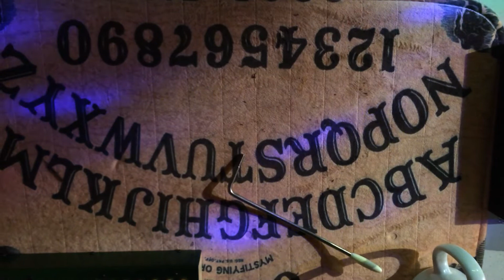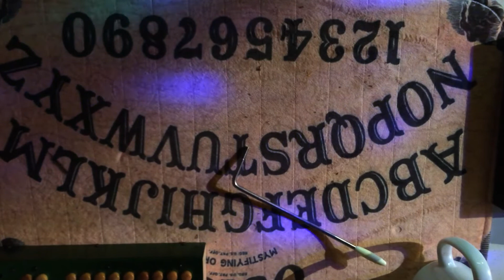" haunted " by all Us Wolves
Waiting in line
To find myself and some patience

Try and rewind ,

And laughing at salvation

At the center of it all it's just me
And I haunt me .